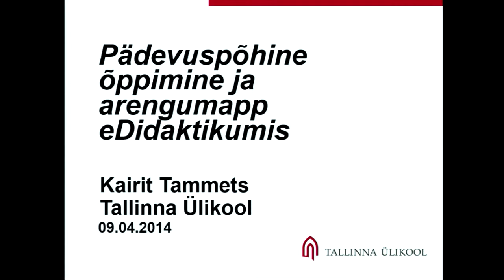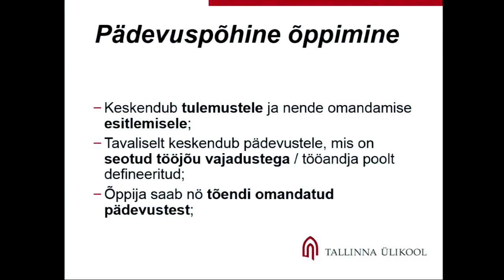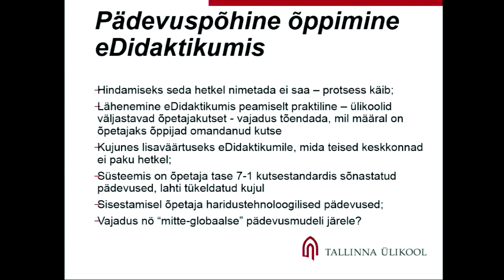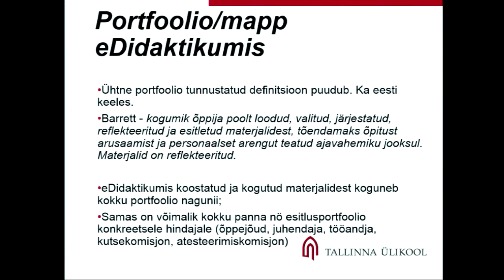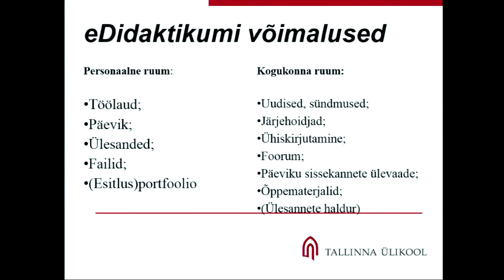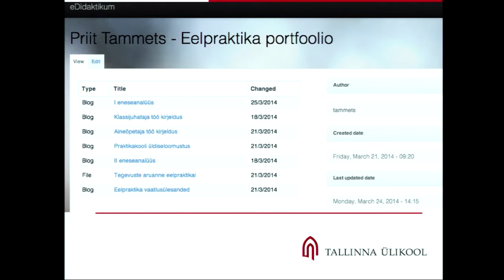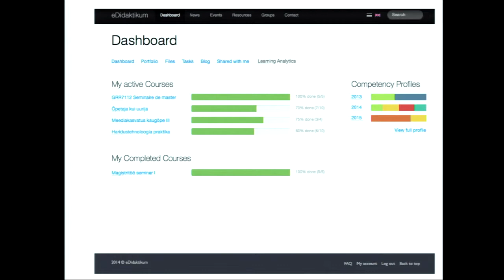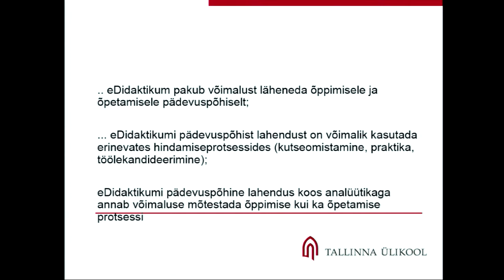Pädevuspõhine õppimine ja arengumapp eDidaktikumis | Kairit Tammets | Pöördepunkt hariduses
Kairit Tammets-i ettekanne HITSA 2014 aasta kevadkonverentsil "Pöördepunkt hariduses". Vaata kõiki konverentsi salvestusi Toimunud ja tulevaste HITSA Innovatsioonikeskuse konverentside kohta saad infot